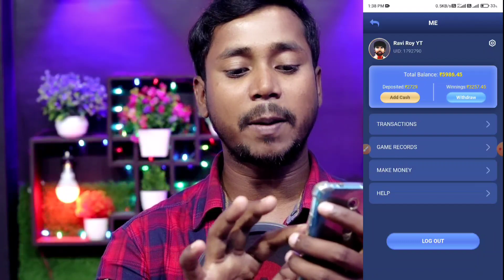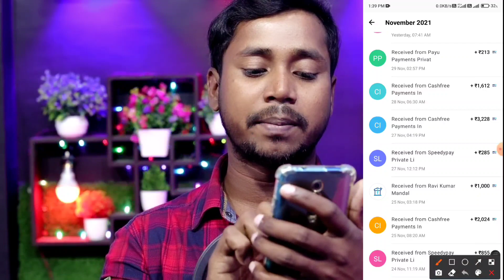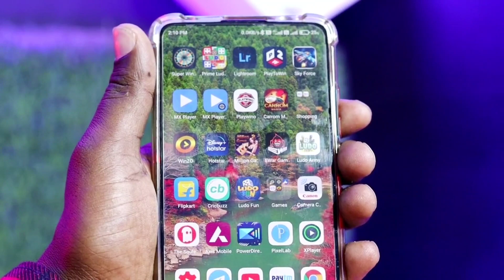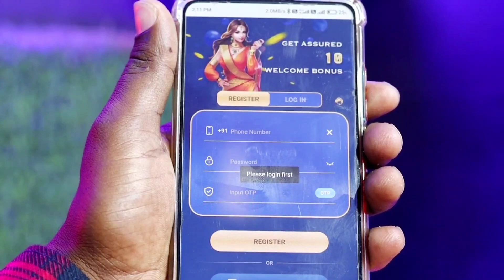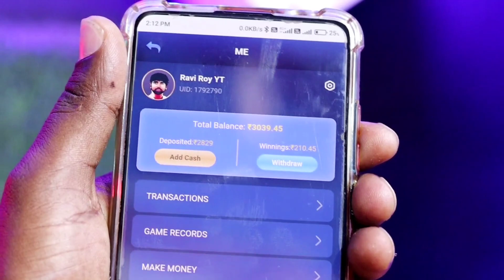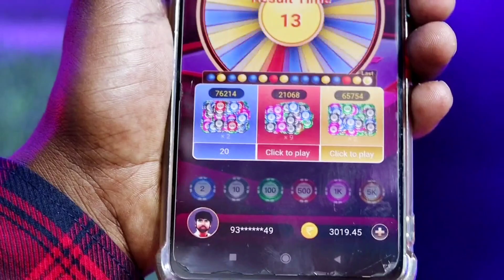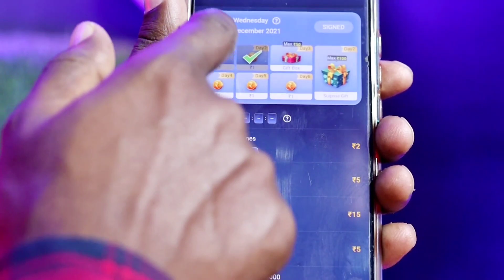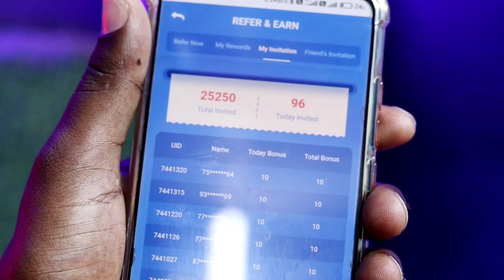Today New Ludo Earning App | ₹0 Invest Ludo App | Bet Ludo Game Earn Money PAYTM Cash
BEST LUDO EARNING APP LAUNCH 2021 ! HOW TO EARN MONEY FROM LUDO GAME ! NEW LUDO EARNING APP 2021

Your Queries ?
ludo game khelkar paisa kamaye
paise kamane wala ludo
ludo king se paise kaise kamaye 2021
ludo se paytm cash kaise kamaye 2021
how to earn money game app
Ludo Cash Game 2021 Se paise kaise kamaye
How to Earn Money Ludo Game 2021
Play Ludo Game 2021 And Earn Money

Ludo money unlimited trick
Ludo Game Hack trick
Ludo play Karke Free Paytm cash kamao
Ludo Game Unlimited trick

⚠️ इस गेम में वित्तीय जोखिम शामिल है और इसकी आदत लग सकती है | कृपया जिम्मेदारी और अपने जोखिम पर खेलें | *शर्तें लागू